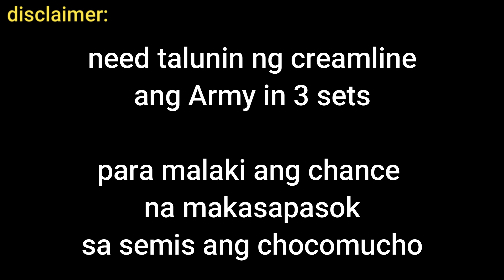PUSO ang labanan! jema tutulongan na si deanna? jovelyn hindi magpapatalo! ccs x army